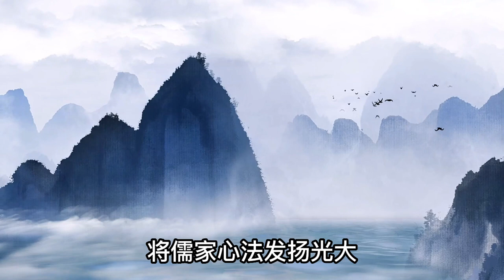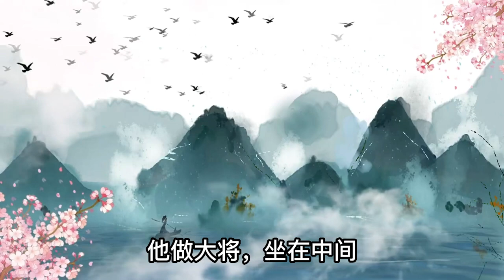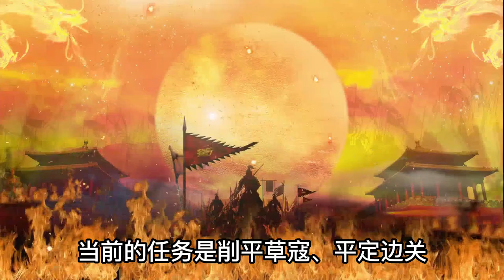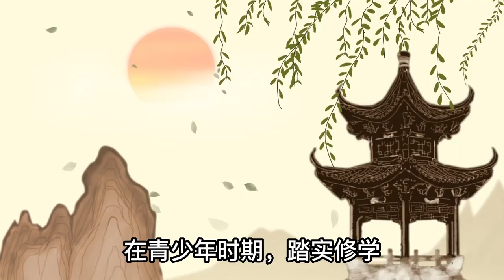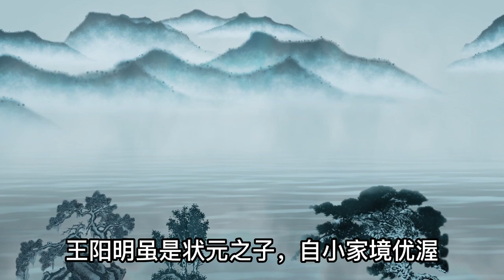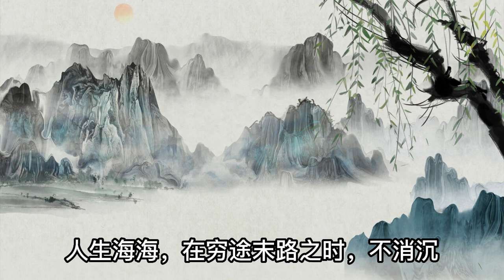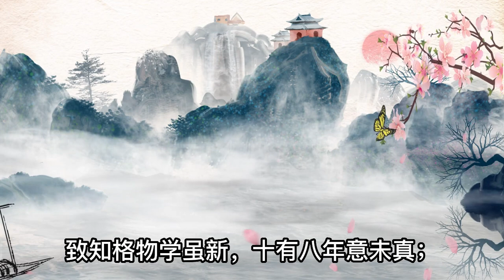【读过王阳明，才知道高手做事有多绝】问渠那得清如许，为有源头活水来。《一起听听吧！》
500多年前，一艘小船停靠在江西南安的小湖上。

船的主人，正是“千古第一等人”王阳明。

此刻，他油尽灯枯，静静躺在床榻上。

“我要走了。”良久，清瘦老人徐徐睁开眼睛。

站立床侧的弟子周积躬下身体，泣不成声。

“恩师，您有何遗言？”

老人轻轻微笑，一字一顿说完人生中最后一句话：

“此心光明，亦复何言？”

500多年后，王阳明知行合一的体认之学，成为儒家思想经世致用的源头活水。

王阳明的一生波澜壮阔，历尽坎坷。

他左手执剑、破十万反叛大军，力挽大明江山于狂澜；

右手抚卷，继孟子之后，将儒家心法发扬光大。

“吾心自有光明月，千古团圆永无缺。”

无论男女老幼、还是鸿儒白丁，人人皆可为圣贤。

成为圣贤的方法很简单：

立足当下，感受身边的小事，让与生俱来的良知照亮人生的道路，勇敢活出属于自己的精彩。

图片

01

立足当下，不偏不倚。

年少时，王阳明是个顽皮的孩子。

他偷偷从私塾中跑出来，与小伙伴们做游戏。

他制作大大小小的旗子，让小伙伴们举着围成一圈，他做大将，坐在中间，指挥着大家忽而向左，忽而向右。

他的父亲龙山公，是当朝的状元，听说这件事后怒斥他：

“我们家是靠读书传家，你天天玩儿打仗有什么出息！”

王阳明问：“父亲考中了状元，子孙也是状元吗？”

龙山公说：“只有我是状元，你要是想做状元，还得勤奋读书。”

王阳明笑了：“只一代，状元也不稀罕。”

龙山公气得把王阳明痛打了一顿。

王阳明之所以爱好打仗的游戏，是因为当时的明朝战乱频繁，外有夷狄入侵，内有盗贼叛乱，百姓生活很不安宁。

王阳明12岁时，鞑靼入侵北境，明军战败。

15岁时，洪灾旱灾频发，盗贼四起。

在年少的王阳明心中，对国家的前景深深担忧。

在他看来，当务之急是驱逐外敌，恢复家园。

当前的任务是削平草寇、平定边关，还百姓安定平稳的生活。

心有理想，付诸行动。

图片

少年王阳明准备向皇帝上书，为稳定边关建言献策。

父亲龙山公惊讶地质问他：“你发狂了吗？书生乱说话是要杀头的。”

王阳明恍然醒悟，实现救世济民的理想，远没有想象中那样简单。

凭借自己目前的资质和能力，还远远不能让上位者信服，胸无点墨的莽夫不仅不能成事，还会遭遇祸患。

从此，王阳明心无杂念，有志于学，遍访名师，精进学问。

立足当下，把握时机。

在青少年时期，踏实修学，迈好万丈高楼的第一步台阶，系好人生华服的第一颗纽扣。

人人心中皆有良知。心中的良知，只有立足当下才能感受到。

《中庸》有言：

君子素其位而行，不愿乎其外。素富贵，行乎富贵；素贫贱，行乎贫贱。

意思要根据当下的境遇来行事，而不是不切实际地空想。

与真实的世界互动，如实向自己呈现当下的感受，我们一定能从当前的境遇中找到突围的出口。

图片

02

被贬荒地，不退不惧。

心中的良知，是在人生陷入黑暗时，照亮前进方向的一束光。

王阳明的一生，不断与叛贼斗勇，与奸臣斗智，与往圣斗学。

他从未屈从于叛贼的强悍、奸臣的拨弄和流行学说的桎梏。

当朝大太监刘瑾蛊惑皇帝沉迷玩乐，把持朝政，对反对自己的人大加残害。

王阳明的好朋友因维护的忠臣受到牵连，被捕入狱。

他出于对友人的道义，向皇帝上书，陈述友人的冤屈。

太监刘瑾恨得咬牙切齿，不但将他贬往贵州龙场，并派出杀手，欲在半路截杀王阳明。

王阳明假装投河自尽，骗过杀手，历经九死一生，抱着必死的心情，前往贬地贵州修文县龙场镇。

那时中国的西南部，远没有现在宜居，瘴气环绕，人烟稀少，群山延绵，蚊虫不绝，遍地荆棘。

王阳明和随行的两个同伴只能住在阴冷的石洞，与热闹繁华、华灯初上的京城差了十万八千里。

同伴们忽然来到这片不毛之地，不堪忍受恶劣的生存环境，心理防线崩溃，不久就病倒了。

王阳明虽是状元之子，自小家境优渥，锦衣玉食，可他没有沮丧，没有气馁，积极地创造生存条件。

图片

先是想办法帮助同伴们恢复健康。

见他们吃不惯当地食物，王阳明就支起炉灶，煮成香喷喷的粥；

见他们忧郁寂寞，没有玩伴，王阳明就为他们讲笑话、弹琴唱歌。

积极与欢乐像划破漫天乌云的一道闪电，为当下凄风苦雨的生活增添了一线生机。

空闲之余，王阳明还教导当地的少数民族垦地种粮，移风易俗。

受到王阳明的感化，村民们帮助他建起了一个茅草屋，主仆一众终于有了栖息之所。

不久，王阳明又在群山中觅得一处偏僻的钟乳洞，取名为“阳明小洞天”。

他常常在洞中读书自省，别有一番趣味。

论语有言：“君子固穷，小人穷斯滥也。”

人生海海，在穷途末路之时，不消沉，不癫狂，不绝望，不改从前的高尚，秉持心中的良知，无惧凛冽的寒风，傲然立于命运的浪潮之巅。

图片

03

立功被妒，不争不辨。

正德十四年，宁王朱宸濠发动叛乱。

为了当上皇帝，他谋划了十年，自认为布局缜密，天衣无缝，却在短短43天之后被王阳明擒获。

在拯救无数百姓免遭战火荼毒之后，王阳明的赫赫战功没有得到顶头上司明武宗的肯定，而是受到朝臣的嫉妒，小人的陷害。

这些佞幸小人隐瞒王阳明平叛的消息，鼓动武宗御驾亲征；

甚至要求把将士们出生入死活捉的反贼释放，然后再让武宗亲自“擒获”朱宸濠，以满足当朝皇帝的虚荣。

面对这样复杂的情势，为避免百姓再遭不必要的骚扰，把朱宸濠交付皇帝身边的太监张永，将功劳全部归到武宗名下，然后称病隐匿。

“浮云吹作雪，世味煮成茶。”

终武宗一朝，王阳明没有接受朝廷的封赏。

当付出没有得到回报，辛劳没有收获果实，大多数人会消沉下去，用人生不值得的态度面对现实的不公。

而心中的良知却难以埋没。

滔滔不绝的流水，生生不息的执着，无一不在诉说着青山的华美，生命的可贵。

外界的打击与谣言，在真善美的生命本质面前，根本不值一提。

《易经》有云：“地道无成，而代有终。”

意思是形势不利时，成事而不专功，功成而不自傲，不露锋芒，大智若愚，方可获得善终。

在看清人间冷暖，经历世事变迁之后，勇敢的人仍然满怀热忱地拥抱生活。
因为这颗火热的心，一直都在激烈地跳动着。

图片

04

桃李不言，下自成蹊。

王阳明的心学于后世产生了深远影响。

日本儒者“近江圣人”中江藤树领悟阳明心法后，作诗表达内心的喜悦：

致知格物学虽新，十有八年意未真；
天佑夏阳令至泰，今朝心地似回春。

夕阳的余晖下，题写在阳明故居的楹联熠熠生辉，“立德立功立言真三不朽，明理明知明教乃万人师。”

问渠那得清如许，为有源头活水来。

体会心中良知，把握行动不竭的动力，我们也可以把平凡的人生过得精彩闪耀。